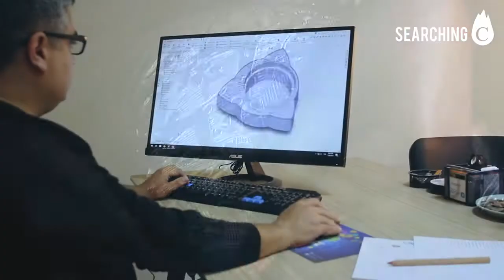KAYF杯墊保暖又耐冷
Every product tells a story | 每件創意產品背後訴說一個故事【KAYF杯墊伴你經過一些夏與冬！】
作為一個OL, 茶放涼了還未有空喝一口, D 冰溶得只剩下水還在開會, 怎麼辦? KAYF杯墊幫到你!

每一個KAYF 杯墊都有一塊thermal gel  pack , 只要把它放入雪櫃1小時或微波爐4分鐘, 放置回杯墊內, 把飲品放上去,卽可。任何類型的杯皆適合。

資料來源︰KICKSTARTER